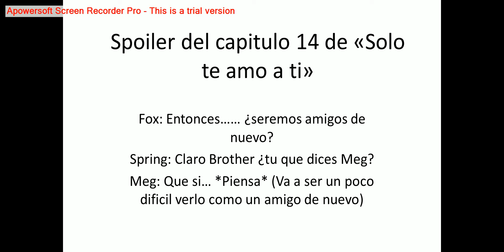Spoiler del capitulo 14 de "Solo te amo a ti" (Serie Foxangle) /Lean la descripcion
El capitulo lo subire el el jueves o el viernes, nos vemos en la proxima